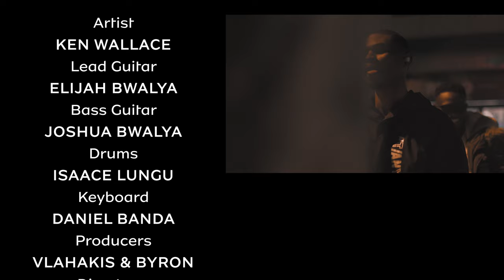Ken Wallace - Only You (Performance Video)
Lyrics

Intro
hmm, yea, oh yeah yeah yea

Hook

it’s only you baby,
ndiwe, weka kumutima
bamayeso pwanya
but I’ll never ever leave you

ahh kuyesa bamayesa kuti nikakusiye
ahh, it’s only you, baby

Verse 1

everyday, everyday, everyday
nikauka nimaganiza iwe
ukukusha iwe ni never, teti
baibaleko abo bali fake

ni funo kota nawe (nawe), I want to give you my name (my name)
 baby you hold my breath (hmm), mpepo yanga niwe

kukusiya never iwe baby
kukusiya never

Hook

ndiwe, weka kumutima
bamayeso pwanya
but I’ll never ever leave ya

Verse 2

one day, one day,  nizakafika kwanu ne
baby osalila, nizafika kwanu ne
ndaba ichi chikondi sichina badwe lelo
ndiwe unalenga nilembe aka ka nyimbo

kukusiya never

Hook

ndiwe, weka kumutima
bamayeso pwanya

Outro

ni funo kota nawe eh
I want to give you my name eh
baby you hold my breath eh
mpepo yanga niwe

Written by: Ken Wallace Kampango
Lead Guitar: Elijah Bwalya
Bass Guitar: Joshua Bwalya
Drums: Isaac Lungu
Keyboard:  Daniel Banda
Produced by: Sean Vlahakis
Co Produced by: Cb Snare & Byron
Directed by: Nebert Wallace
Assistant Director: Victor Silomba